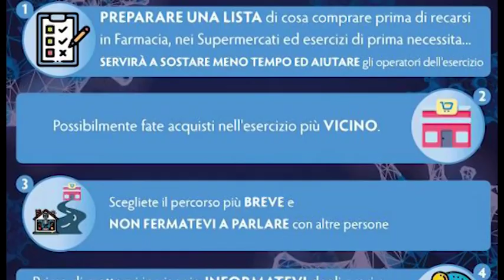Arezzo, il Calcit ci spiega come donare per acquistare mascherine per i sanitari